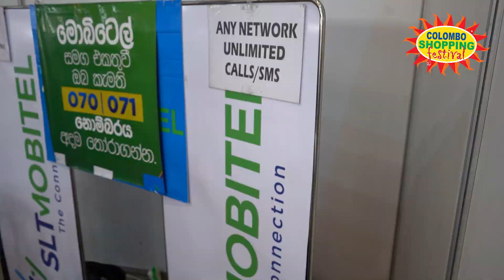SLT MOBITEL is at "𝐂𝐨𝐥𝐨𝐦𝐛𝐨 𝐒𝐡𝐨𝐩𝐩𝐢𝐧𝐠 𝐅𝐞𝐬𝐭𝐢𝐯𝐚𝐥 - සූර්ය මංගල්‍යය - 𝟐𝟎𝟐𝟑"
SLT MOBITEL is at "𝐂𝐨𝐥𝐨𝐦𝐛𝐨 𝐒𝐡𝐨𝐩𝐩𝐢𝐧𝐠 𝐅𝐞𝐬𝐭𝐢𝐯𝐚𝐥 - සූර්ය මංගල්‍යය - 𝟐𝟎𝟐𝟑" from 𝟕𝐭𝐡 𝐀𝐩𝐫𝐢𝐥 to 𝟏𝟏𝐭𝐡 at 𝐁𝐌𝐈𝐂𝐇 from 10:00 A.M. to 10:00 P.M.
ශ්‍රී ලංකාවේ දැවැන්තම වෙළඳ ප්‍රදර්ශනය - "𝐂𝐨𝐥𝐨𝐦𝐛𝐨 𝐒𝐡𝐨𝐩𝐩𝐢𝐧𝐠 𝐅𝐞𝐬𝐭𝐢𝐯𝐚𝐥 - සූර්ය මංගල්‍යය - 𝟐𝟎𝟐𝟑" මෙවරත් බණ්ඩාරනායක අනුස්මරණ ජාත්‍යන්තර සම්මන්ත්‍රණ ශාලා පරිශ්‍රයේදී දැන් පැවැත්වේ.

වසර ගණනාවක් පුරා පාරිභෝගිකයන්ගේ විශ්වාසය දිනා ගත් මෙම ප්‍රදර්ශනය ඔබට අවශ්‍ය සියලුම භාණ්ඩ හා සේවාවන් ඉතාම පහසු මිලට, විශේෂ වට්ටම් සහිතව එකම වහලක් යටදී ලබාගත හැකි කදිම අවස්ථාවකි.

මේ අලුත් අවුරුද්දේ ඔබේ ආදරණීයන්ට වටිනා තෑගි බෝග මිලදී ගෙන නොමැකෙන මතකයන් ඉතිරි කරගන්න එන්න ඔබත් "𝐂𝐨𝐥𝐨𝐦𝐛𝐨 𝐒𝐡𝐨𝐩𝐩𝐢𝐧𝐠 𝐅𝐞𝐬𝐭𝐢𝐯𝐚𝐥 - 𝟐𝟎𝟐𝟑" (අප්‍රේල් 𝟕 සිට 𝟏𝟏 දක්වා 𝐁𝐌𝐈𝐂𝐇 පරිශ්‍රයේදී)